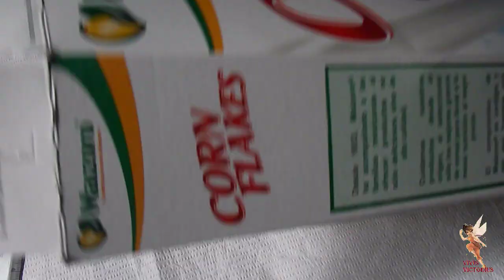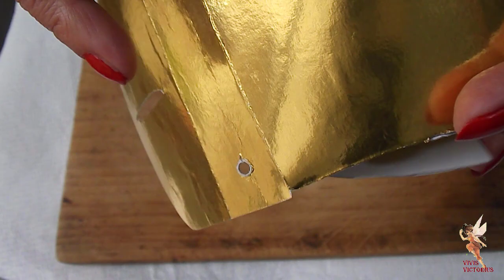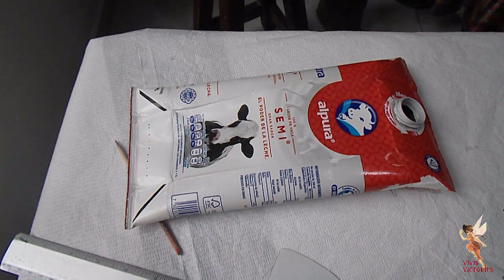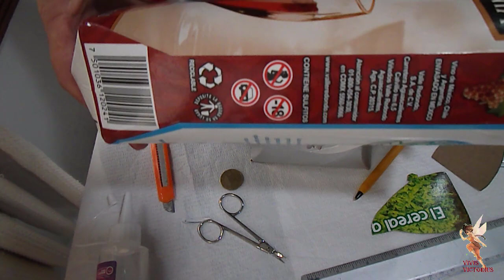Como hacer bolsas cajas de regalo de papel o reciclaje que puedes vender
Como hacer bolsas de regalo con reciclaje de botellas, reciclaje de cartón que puedes vender
Hola amigos las ideas de hoy están increíbles y sustentables, para poder envolver regalos en cualquier ocasión incluso utilizando reciclaje, como tetrabrick, botellas plasticas, embases plasticos y más
FACEBOOK VIVIS VICTORIUS OFICIAL